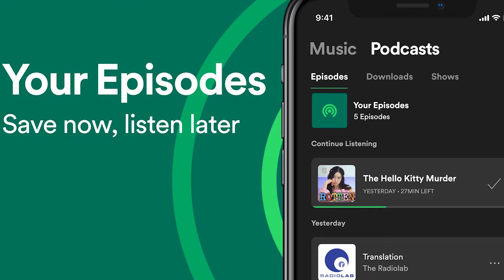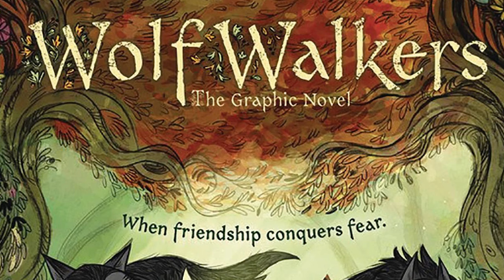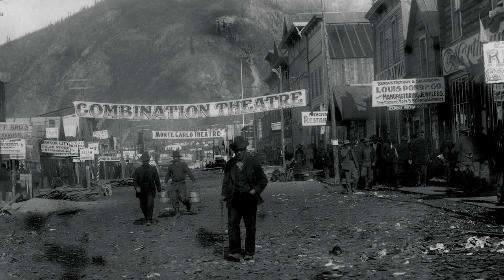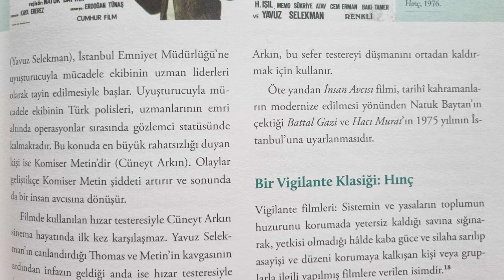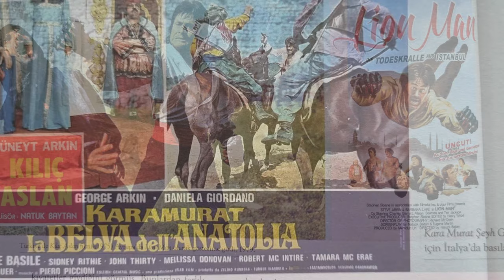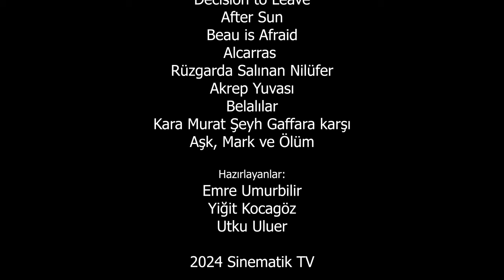Bir Kare iki As Ekibinden Film ve Dizi Tavsiyeleri (2023)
Bir Kare İki As podcast ekibi Emre Umurbilir, Yiğit Kocagöz ve Utku Uluer'den görseller eşliğinde 2023'e dair film ve dizi tavsiyeleri.

Sinematik TV 2024

Filmlerin listesi:
Infinity Pool
The Fall of House of Usher
Wolfwalkers
The Boy, The Mole, The Fox and The Horse
Dawson City Frozen Time
Long Strange Trip
The Terror TV series
Peaky Blinders
Andor
Ahsoka
Gibi
Under The Skin
Eight Mountain
Decision to Leave
After Sun
Beau is Afraid
Little Joe
Alcarras
Rüzgarda Salınan Nilüfer
Akrep Yuvası
Belalılar
Kara Murat Şeyh Gaffara karşı
Aşk, Mark ve Ölüm